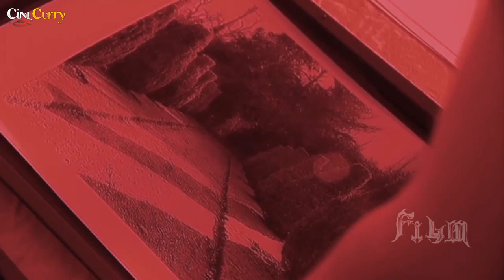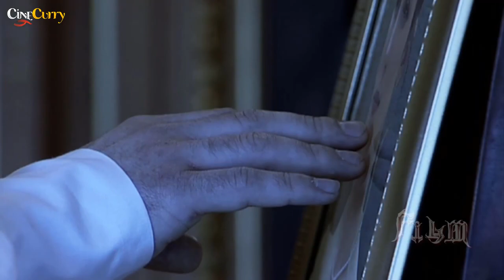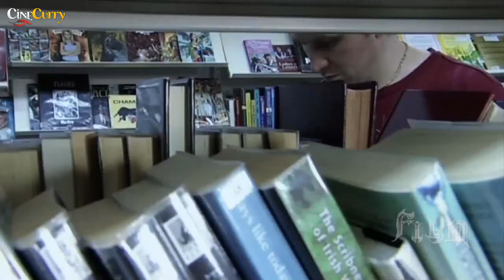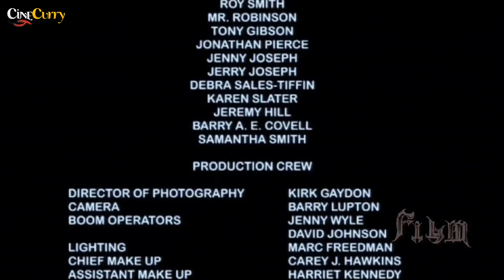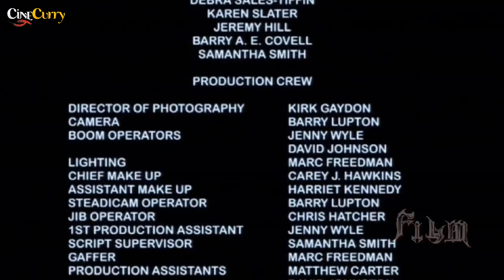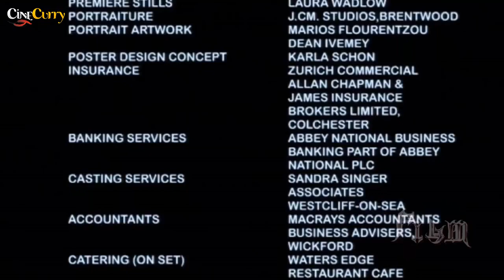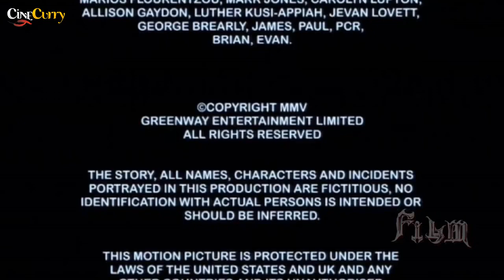Honor Among Thieves | Hollywood Crime Action Movie | Best of Hollywood Movie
Watch the Crime Action Movie,